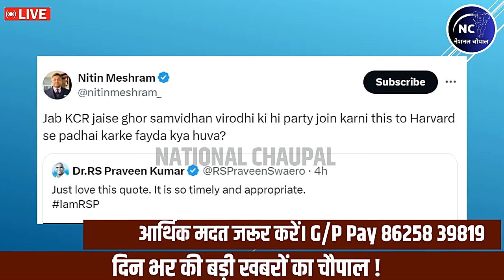Praveen Kumar को Supreme Court के वकील ने पूछा ऐसा सवाल की सब दंग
Praveen Kumar को Supreme Court कब वकील ने पूछा ऐसा सवाल की सब दंग